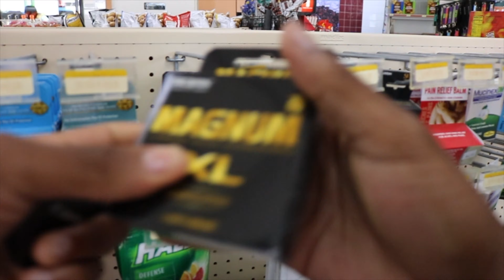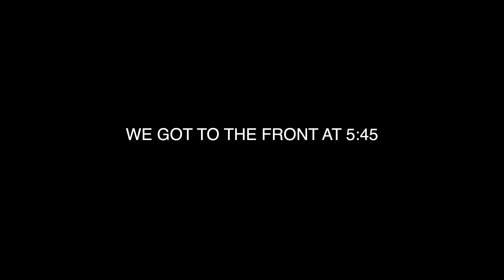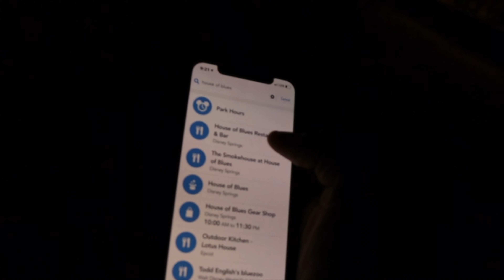VACATION WITH ME- Florida edition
Dont forget to use the hashtag